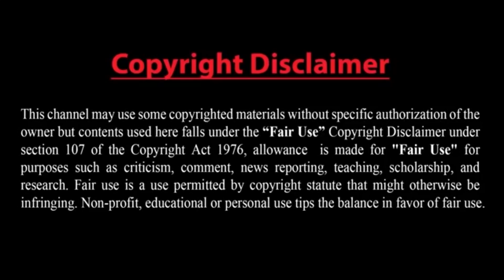ইসরাইলের বাণিজ্যিক জাহাজে হামলা-রণতরিবহরকে সতর্ক করল চীন! রাশিয়াকে সেনা পাঠাতে অনুরোধ আর্মেনিয়ার !